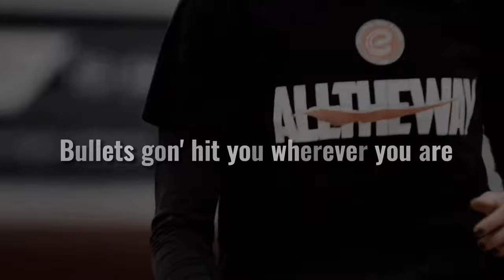hande baladın - 16 shots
please hit "like" button and comment to help youtube algorithm, i appreciate the help & support.

• song: 16 shots
• artist: stefflon don